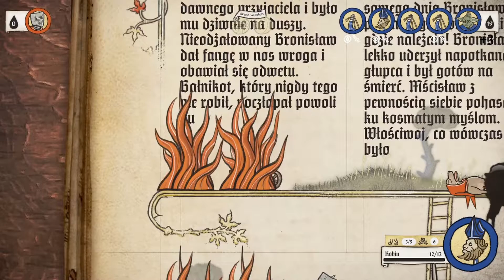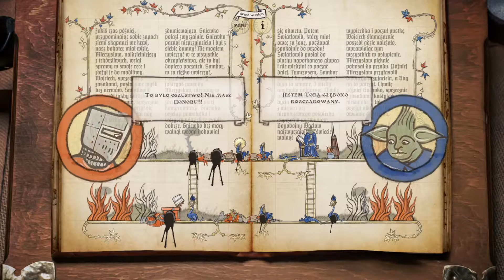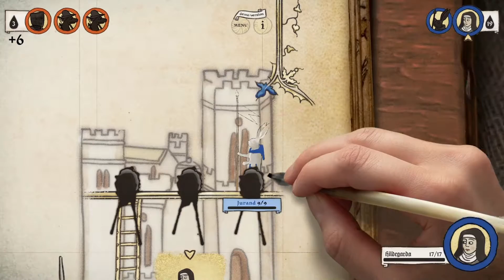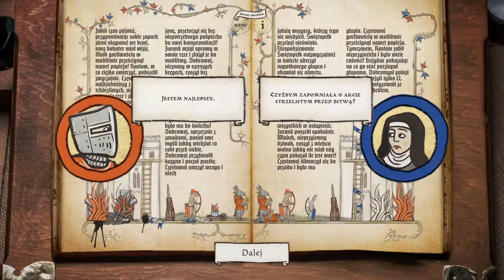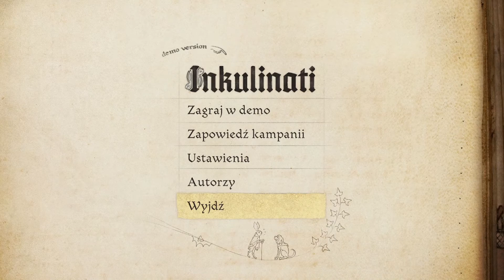Mistrz mistrzowi nie równy #3 Inkulinati | HD PL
W dzisiejszym odcinku:
     Ostatni pojedynek, ostateczne wyzwanie. Do tego zmiana przeciwnika na mistrza Inkulinati. Wyzwanie któremu ciężko sprostać.

Opis Gry
  Inkulinati to strategia turowa ze średniowiecznymi zwierzętami inspirowana 700-letnimi prawdziwymi średniowiecznymi marginaliami. Zostań mistrzem Żywego atramentu i poprowadź swoją ilustrowaną armię do zwycięstwa na kartach średniowiecznych książek.
► Gra : Inkulinati
► Tryb: Single / Multi Player
► Gatunek: Strategiczna, Turowa
► Producent: Yaza Games
► Wydawca: Yaza Games